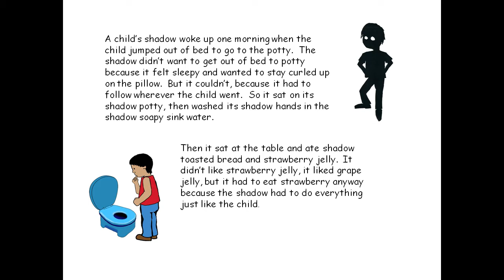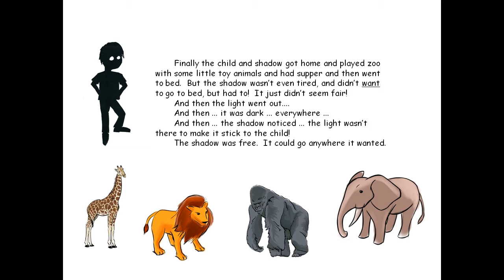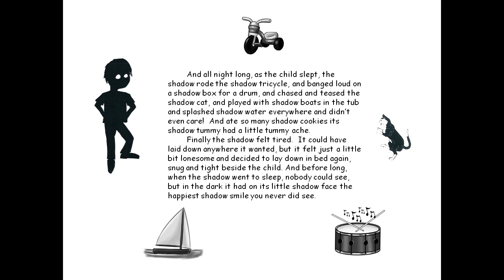The Child's Shadow